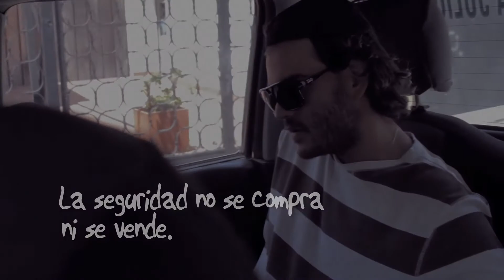La seguridad no se compra ni se vende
Contribuye a esta iniciativa